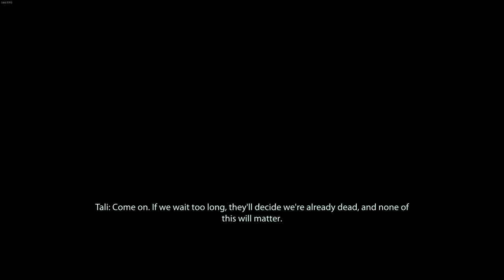Tali Is On Trial - Tali's Loyalty Mission | Mass Effect Let's Play #61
Mass Effect Legendary Edition is a compilation of the video games in the Mass Effect trilogy: Mass Effect, Mass Effect 2, and Mass Effect 3. It is being developed by BioWare with assistance from Abstraction Games and Blind Squirrel Games, and published by Electronic Arts. All three games were remastered, with visual enhancements, technical improvements, and gameplay adjustments. Mass Effect, the first game of the trilogy, has received more extensive upgrades than its counterparts, specifically with regard to combat mechanics, vehicle handling, and loading times.